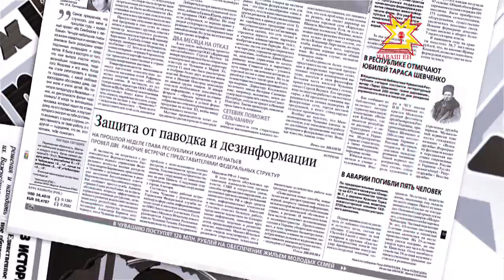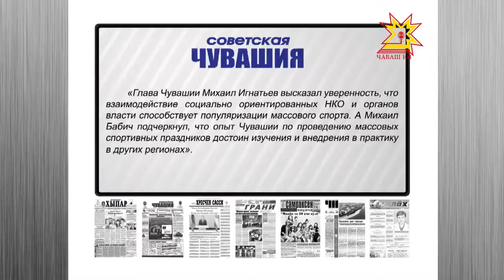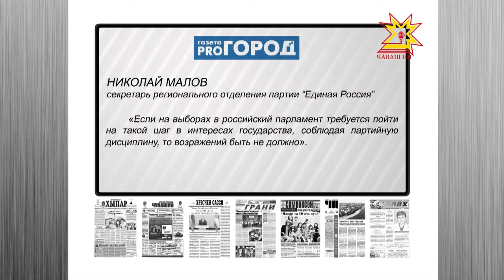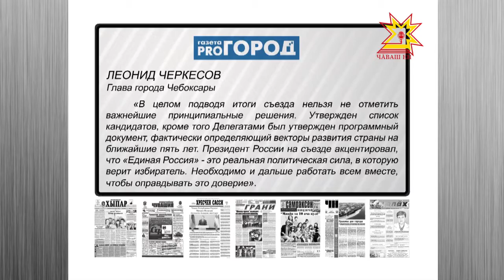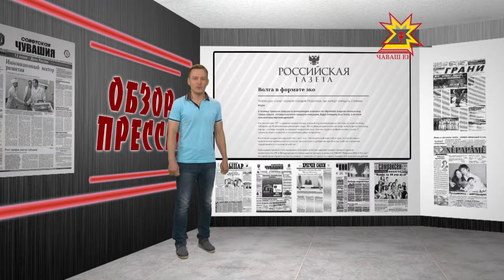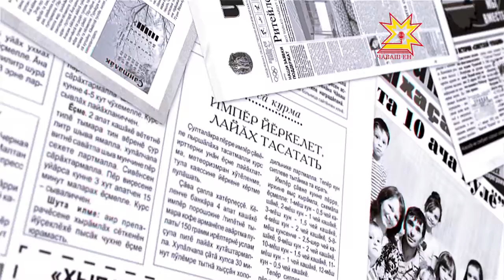Обзор прессы. Выпуск 30.06.2016